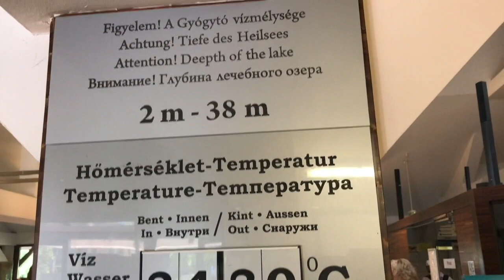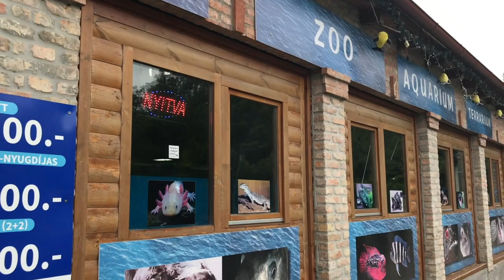Vlog 2.díl - maďarský Hévíz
Merch Annie Camel ❤️ 🐫 (NOVÝ NÁHRDELNÍK, NÁRAMEK, PŘÍVĚŠEK NA KLÍČE, mikinu i další věci) najdete na
Můj instagram:
Dostala jsem pozvání pro sebe a rodinu do maďarského Hévízu. Měli jsme uhrazeny 3 noci v hotelu NaturMed Hotel Carbona s polopenzí. Součástí ubytování v hotelu (pro každého ubytovaného hosta), je i vstup do termálního jezera Hévíz zdarma. Vše ostatní jsme si platili sami. V Maďarsku je zhruba stejně draho jako u nás, jen při přepočtech a výměnách měny to nakonec vychází o chloupek dráž. Nejdražší je cesta, pro jednoho nebo dva autem je to drahé, pro nás 5 už se to vyplatí.
Natáčím na iPhone 7 Plus a video je sestříhané v iMovie - stříhám i vše ostatní (miniatura, efekty,...) dělám sama.

Adresa je:
TriColor Cat
627 00 Brno

Natáčím na iPhone 7 Plus nebo na Canon G7X a video stříhám v iMovie - stříhám i vše ostatní (miniatura, efekty,...) dělám sama.